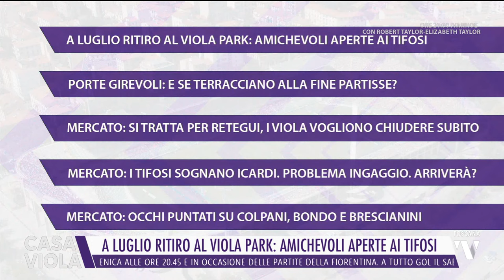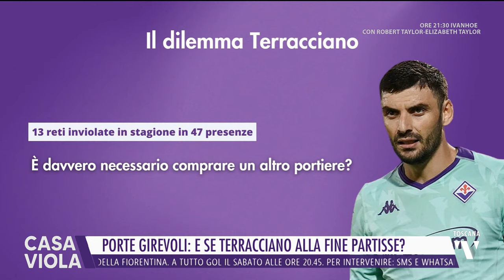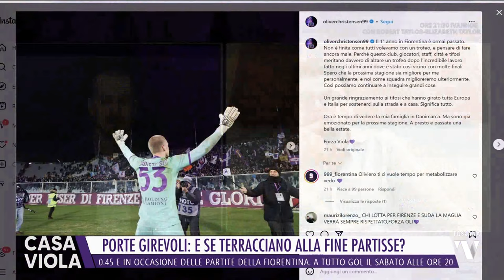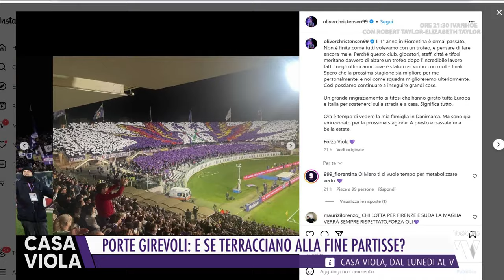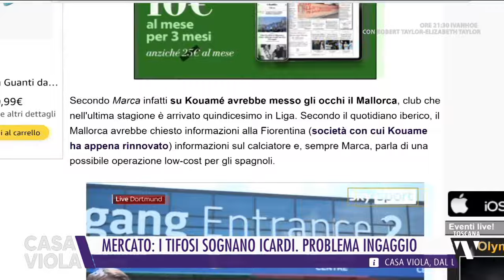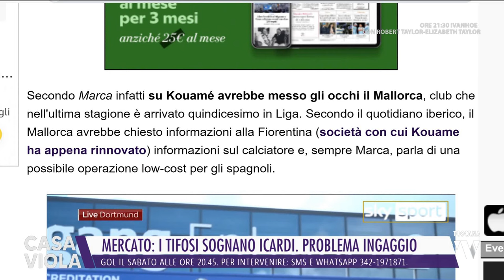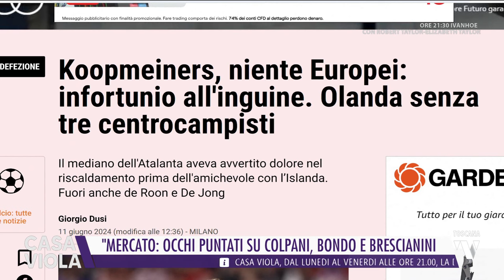2024-06-11 CASA VIOLA